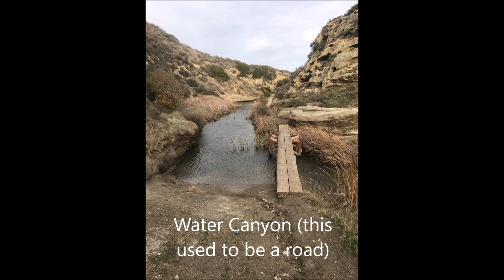Surveying Southeastern Santa Rosa Island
I spent the day (2/3/21) surveying the southeastern portion of Santa Rosa Island for bald eagles. Unfortunately, because the Water Canyon crossing is no longer passable, this portion of the island is only accessible to us on foot. I walked 13.5 miles to/from East Point, with a few miles spent hiking canyons and ridges checking for other potential nesting sites. I only saw one eagle soaring for about 30 seconds, but saw lots of other wildlife (didn't get a good fox photo).